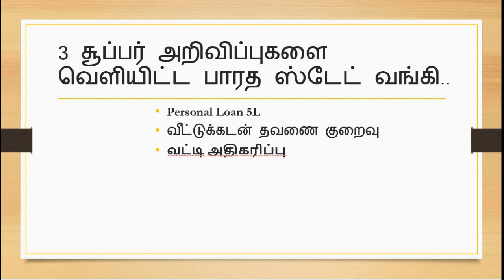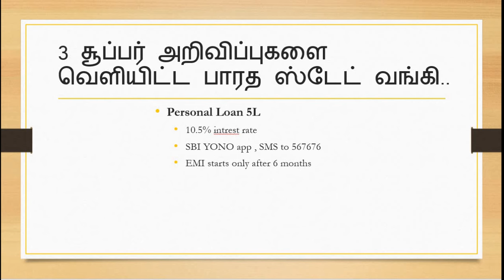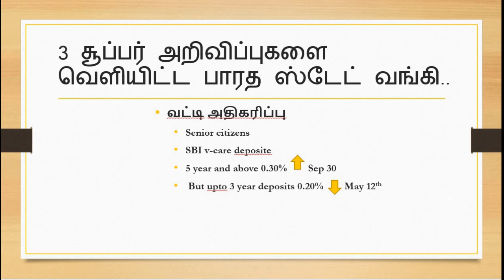Bank NEWS | SBI வங்கியின் அடுத்தடுத்து 3 சூப்பர் டூப்பர் அறிவிப்பு மகிழ்ச்சியில் வாடிக்கையாளர்கள்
Bank NEWS | SBI வங்கியின் அடுத்தடுத்து 3 சூப்பர் டூப்பர் அறிவிப்பு மகிழ்ச்சியில் வாடிக்கையாளர்கள் | SBI Super NEWS

SBI பாரத ஸ்டேட் வங்கி முக்கிய அறிவிப்பு SBI Latest News in Tamil

SBI வங்கி அதிரடி சலுகைகள் வாடிக்கையாளர்கள் மகிழ்ச்சி

அடுத்தடுத்து 3 சூப்பர் அறிவிப்புகளை வெளியிட்ட பாரத ஸ்டேட் வங்கி.. வாடிக்கையாளர்கள் குஷி

கொரோனா வைரஸ் பிரச்சனையால் மக்கள் நாடு முழுவதும் ஊரடங்கு காரணமாக வீட்டுக்குள்ளேயே முடங்கி கிடக்கிறார்கள். அவர்கள் பழைய படி இயல்பு நிலைக்கு வர வேண்டும் என்றால் கடன் உதவி தேவைப்படுகிறது. அத்துடன் பொருளாதார ஊக்கம் தேவைப்படுகிறது. இந்நிலையில் பாரத ஸ்டேட் வங்கி (எஸ்பிஐ) அடுத்தடுத்து மூன்று சூப்பர் அறிவிப்புகளை வெளியிட்டு வாடிக்கையாளர்களை குஷிப்படுத்தி உள்ளது. சரியான நேரத்தில் நாட்டின் முக்கியமான மற்றும் மிகப்பெரிய பொதுத்துறை வங்கியான எஸ்பிஐயின் இந்த மூன்று அறிவிப்புகள் வந்துள்ளன. அவற்றினை இப்போது பார்ப்போம்.

5லட்சம் வரை லாக்டவுனால் வீட்டுக்குள் முடங்கி கிடக்கும் மக்கள் பழைய நிலைக்கு திரும்பி வர வேண்டும் என்றால் அவர்களுக்கு உடனடியாக போதிய பணம் தேவை. இதை உணர்ந்த எஸ்பிஐ அவசர கடன் திட்டத்தை கொண்டுவந்துள்ளது. நாட்டிலேயே எந்த ஒரு தனிநபர் கடன் திட்டத்தைவிட மிக குறைந்த வட்டியாக 10.5 சதவீத வட்டிதான் வசூலிக்கப்போவதாக அறிவித்துள்ளது. yona sbi ஆப்பில் 567676 க்கு எஸ்எம்எஸ் அனுப்புவதன் மூலம் வெறும் 45 நிமிடத்தில் 5 லட்சம் வரை கடன் பெற முடியும். இஎம்ஐ செலுத்துவது ஆறுமாத காலத்திற்கு பிறகே ஆரம்பம் ஆகும்

வீட்டுக்கடன் தவணை குறைவு இரண்டாவது அறிவிப்பு எஸ்பிஐ வீட்டு கடனுக்கான எம்சிஎல்ஆர் குறைக்கப்பட்டுள்ளது. ஆண்டுக்கு 7.40 சதவீதமாக இருந்து எம்.சி.எல்.ஆர் விகிதம் 7.25 சதவீதமாக குறைக்கப்பட்டுள்ளது. ஓராண்டுக்கான எம்.சி.எல்.ஆர் 2020 மே 10 முதல், நடைமுறைக்கு வர உள்ளது. இதன் மூலம் 30 ஆண்டுகள் செலுத்தும் காலத்தைக் கொண்ட ரூ. 25 லட்சம் வீட்டுக் கடனுக்கான மாதாந்திர தவணைத் தொகை ரூ.255 வரை குறையும்

வட்டி அதிகரிப்பு மூன்றாவது அறிவிப்பு மூத்த குடிமக்களுக்கு அதிக வட்டி அளிக்கும் வகையில் சிறப்பு டெபாசிட் திட்டம். பாரத ஸ்டேட் வங்கி குறைந்து வரும் வட்டி விகிதத்திலிருந்து மூத்த குடிமக்களை பாதுகாக்கும் வகையில் ‘எஸ்பிஐ வீகோ் டெபாசிட்' என்ற பெயரில் சிறப்பு டெபாசிட் திட்டத்தை எஸ்பிஐ அறிமுகம் செய்துள்ளது.. இதன் மூலம் 5 ஆண்டுகள் மற்றும் அதற்கு மேலான மூத்த குடிமக்கள் டெபாசிட் திட்டங்களுக்கு கூடுதலாக 0.30 சதவீதம் வட்டி கிடைக்கும். இந்த திட்டம் செப்டம்பா் 30 வரை அமலில் இருக்கும். ஆனால், 3 ஆண்டுகள் வரையிலான டெபாசிட்டுகளுக்கான வட்டி விகிதம் 0.20 சதவீதம் குறைக்கப்பட்டுள்ளது. மே 12-ஆம் தேதியிலிருந்து இது நடைமுறைக்கு வரவுள்ளது..

வணிக கடன் அவசியம் நாட்டின் முக்கியமான பொதுத்துறை வங்கியான பாரத ஸ்டேட் டவங்கி நாட்டில் மக்களிடையே பணப்புழகத்தை அதிகரிக்க இந்த மூன்று திட்டங்களை அடுத்தடுத்து அறிவித்துள்ளது. இதில் அவசர கடன் திட்டம் வணிகர்களுக்கு பெரும் உதவியாக இருக்கும் என்று தெரிகிறது. எனினும் வணிகர்களுக்கு அளிக்கப்படும் வணிக கடன் திட்டத்தை சலுகையுடன் அறிவிக்க வேண்டும் என்ற எதிர்பார்ப்பு எழுந்துள்ளது. மூத்த குடிமக்கள் செப்டம்பர் 30ம் தேதிக்குள் கையில் உள்ள பணத்தை எஸ்பிஐ எப்டியில் போட்டால் கூடுதல் வட்டி கிடைக்கும் என்பதால் அதில் போட ஆர்வம் காட்டுவார்கள். வீட்டுக்கடனிலும் பாரத ஸ்டேட் வங்கி தளர்வு அளித்திருப்பதால் பொதுமக்களுக்கு இது லாக்டவுன் சமயத்தில் கொஞ்சம் ஆறுதலாக இருக்கும்.

பொதுமக்கள் எதிர்பார்ப்பு பாரத ஸ்டேட் வங்கியின் பாணியில் மற்ற பொதுத்துறை வங்கிகளும், தனியார் வங்கிகளும் கடன் வழங்குவதில் சிறப்பு திட்டத்தை அமல்படுத்த வேண்டும் என்ற எதிர்பார்ப்பு எழுந்துள்ளது. முதலீடுகளை ஈர்க்க வட்டியை உயர்த்துவது, மக்களிடையே பணப்புழக்கத்தை அதிகரிக்க தனிநபர் கடன் மற்றும் வணிக கடன் வழங்குவது உள்ளிட்ட சிறப்பு திட்டங்களை இப்போது நடைமுறைப்படுத்த வேண்டும் என்ற எதிர்பார்ப்பு எழுந்துள்ளது.